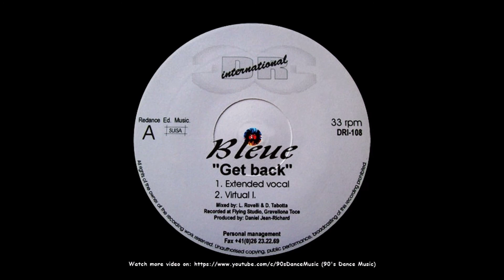Bleue - Get Back (Virtual 1) (90's Dance Music) ✅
Country: Italy | Released: 1995 | 💚🤍❤️ |
Style: Italodance, Techno |
Label: DR International | Genre: Electronic |